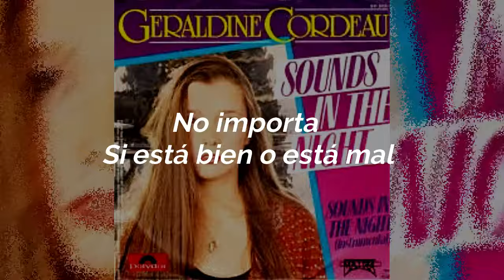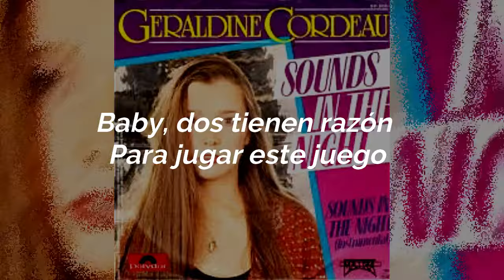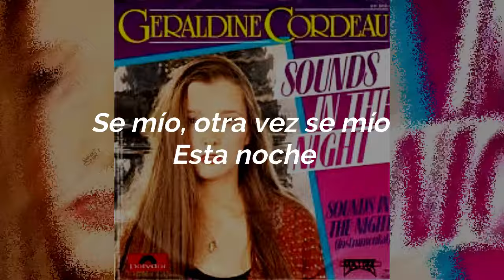Geraldine Cordeau - Sounds in The Night (Subtitulos En Español) 💋💝💘💞💔💖💕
Si les gusta nuestro trabajo y desean apoyarnos en este proyecto aquí les dejamos nuestra cuenta de Paypal para seguir creciendo en este canal que es de todos ustedes de antemano GRACIAS